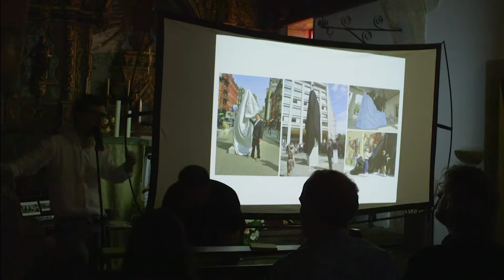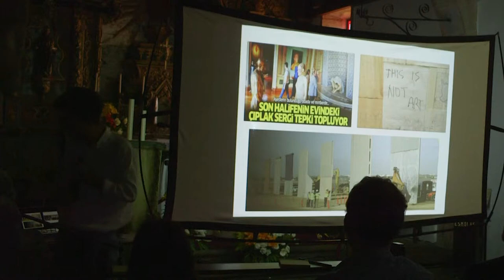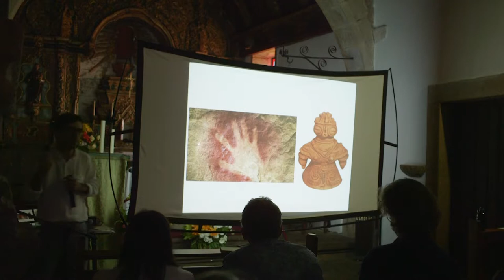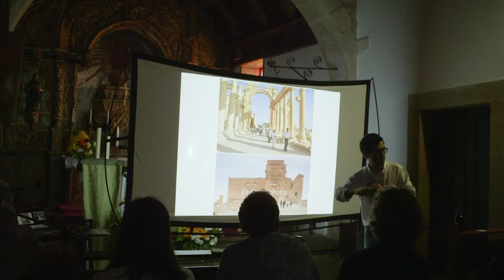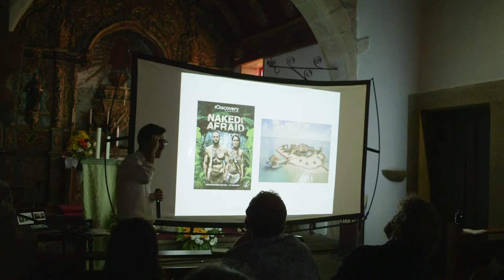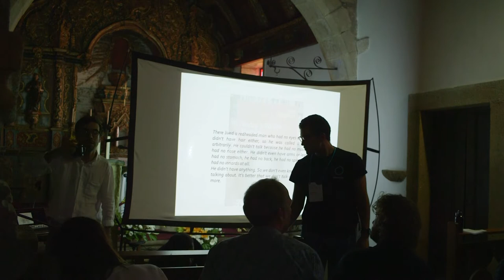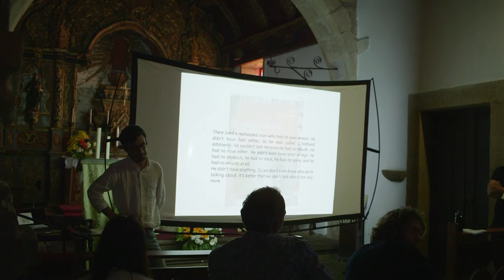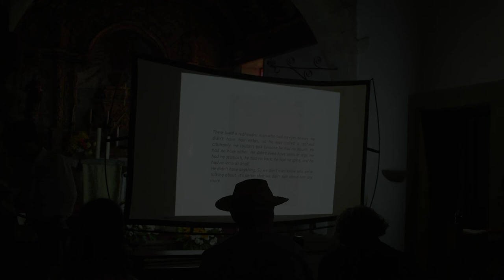João Ribas at Stix Camp 2019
João Ribas | Writer and Curator, Portugal
Closing the Commons:
Public Life and the Imagination

StixCamp 2019
​28, 29, 30 June
Castelo Rodrigo - Figueira de Castelo Rodrigo - Portugal

Throughout the world, there is an increasing number of examples showcasing how science and arts can constitute key factors for local development, namely by promoting natural and cultural heritage and identity, fostering intercultural and intergenerational dialogue, and ultimately boosting economic development.

​StixCamp 2019 is an invitation for a 3-day collective reflexion on “Community Development Through Science and Arts” namely in rural, low-density territories, by bringing together researchers, artists, nature conservationists, educators, social entrepreneurs, adventure travellers and interested citizens.
By immersing into the lands of RibaCôa, hidden in the northeast border between Portugal and Spain, and between the valleys of the Côa, Douro and Águeda rivers, we want to think about the challenges and opportunities of local communities, share good practices and design collaborative strategies for local development through science and arts.

ORGANIZATION:
Program curated by:
Maria Vicente (Plataforma de Ciência Aberta, Municipality of Figueira de Castelo Rodrigo - Leiden University)
Pedro Prata (Rewilding Portugal)
Pedro Russo (Leiden University)